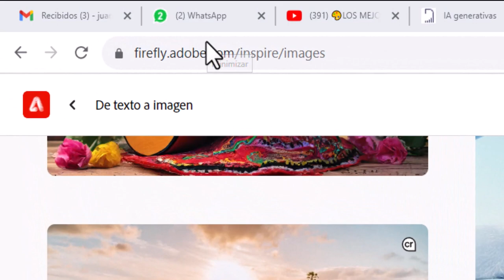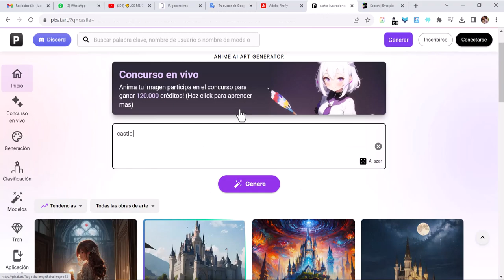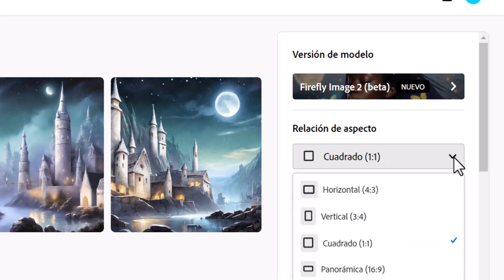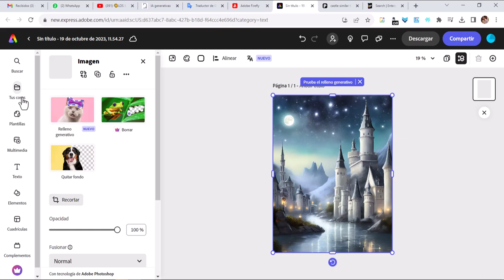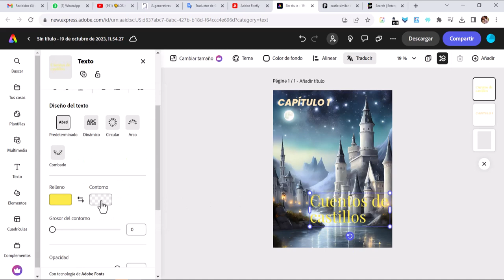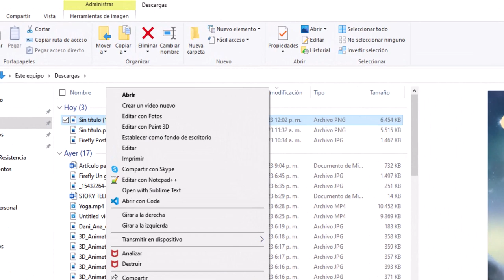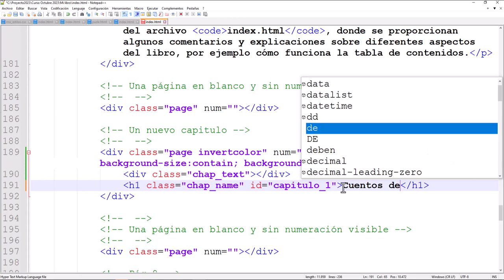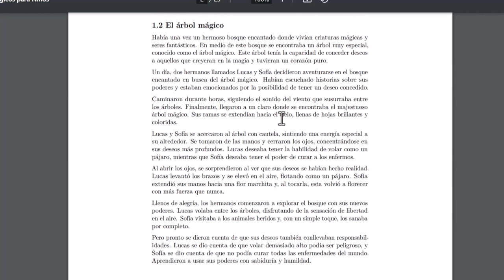Diseño de portadas con inteligencias artificiales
En este video, describimos cómo diseñar una portada de nuestro libro interactivo, usando la IA generativa de imagen de Adobe Firefly la IA PixAI.art.